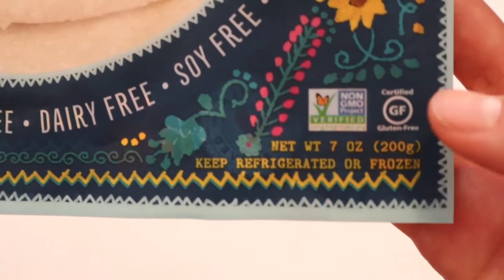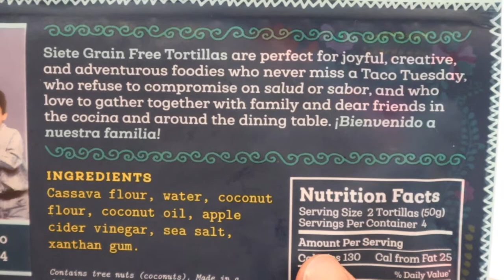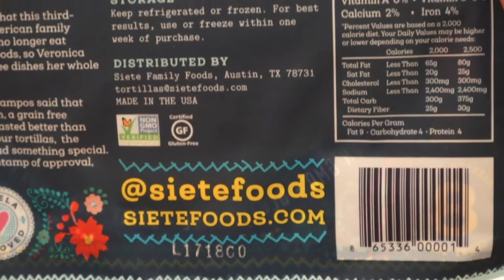저탄수화물/무밀가루 다이어트하세요? 카사바또띠아 추천합니다! [저탄고지, lchf, 키토제닉 다이어트 식재료 리뷰]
안녕하세요!
오늘은 미국 저탄수화물/고지방다이어트 식재료 리뷰: 카사바 또띠아를 소개합니다.

홀푸드에는 카사바 또띠아 외에도 아몬드밀가루, 병아리콩밀가루, 캐슈넛밀가루등으로 만든 또띠아를 팝니다. 자신이 알러지 없는 가루쪽을 택하셔서 요리에 이용하시면 될 듯해요.

처음에 살 때는 너무 비싼것 아닌가했는데, 생각보다 맛있고, 만족도가 높아서, 지금도 계속 활용하고 있어요^^